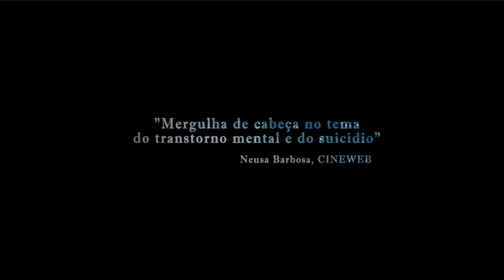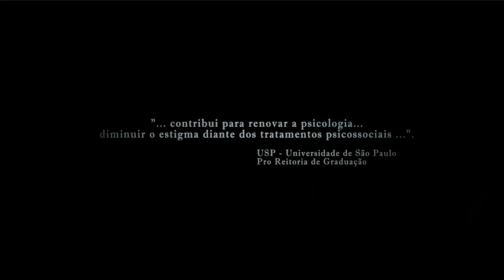Filme Por que você não chora? | Trailer | linklike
Trailer com sinopse na descriçao do Filme Por que você não chora?
ASSISTA O FILME:
SINOPSE:
"Por que Você Não Chora?" explora a delicada temática do suicídio. Do 48º Festival de Gramado, estrelado por Bárbara Paz, Elisa Lucinda, Maria Paula, Cristiana Oliveira e Carolina Monte Rosa. No longa, Jéssica é uma pessoa introspectiva, enquanto Bárbara é uma bomba relógio. Ambas se encontram em um estágio da faculdade de psicologia, onde Jéssica é a terapeuta de Bárbara. A convivência leva as duas a questionarem suas vidas, procurando mudar suas perspectivas.
ELENCO E CRÉDITOS
Atores do
Produtores
Patrick de Jongh, Cibele Amaral, Anna Karina de Carvalho, Anamaria Muhlenberg
Diretor
Cibele Amaral
Autores
Cibele Amaral